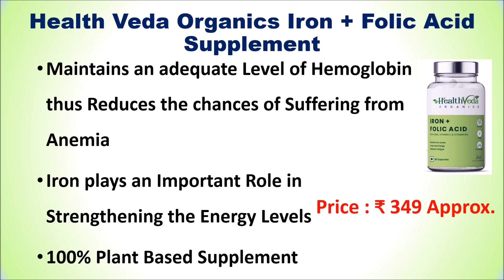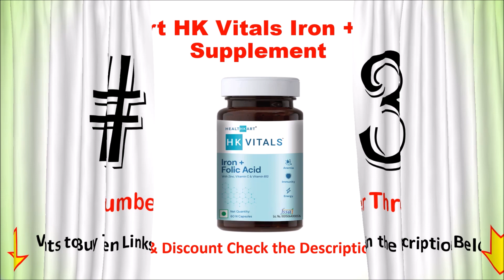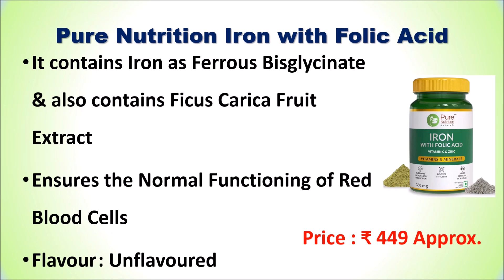Best Iron and Folic Acid Tablets in India 2023 | IFA TABLETS | आयरन एंड फोलिक एसिड टेबलेट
Best Iron and Folic Acid Tablets in India | आयरन एंड फोलिक एसिड टेबलेट

List of Top 5 Best Iron and Folic Acid Tablets in India 2023

1. Carbamide Forte Iron + Folic Acid Supplement

2. Pure Nutrition Iron with Folic Acid

3. HealthKart HK Vitals Iron + Folic Acid Supplement

4. Natures Velvet Lifecare Iron & Folic Acid

5. Health Veda Organics Iron + Folic Acid Supplement

Checkout the list of Top 5 Best Iron and Folic Acid Tablets in India with Reviews.
Follow us on::

Can I take folic acid and iron tablets together?
Which tablet is best for iron?